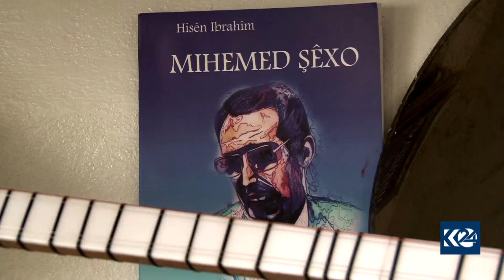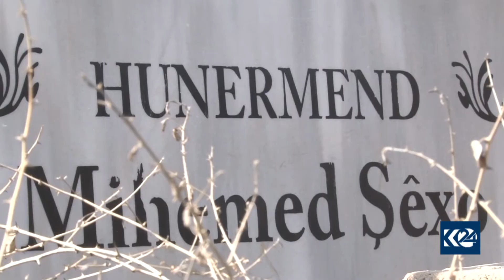30î sal bi ser Koçkirina Hunermedê Kurd Mihmed Şêxo re derbas dibe